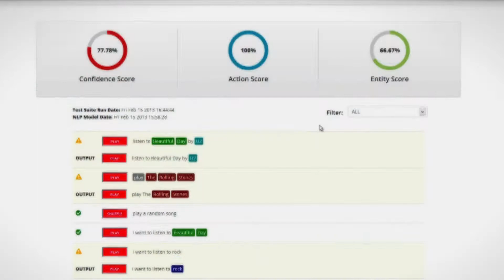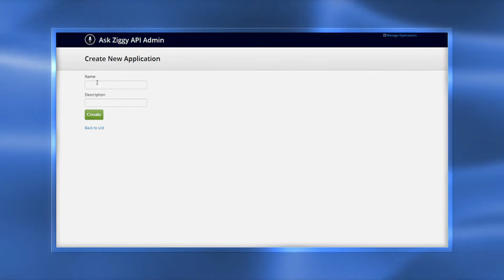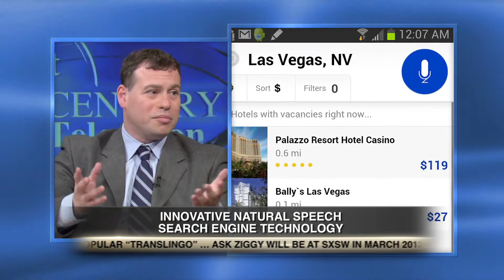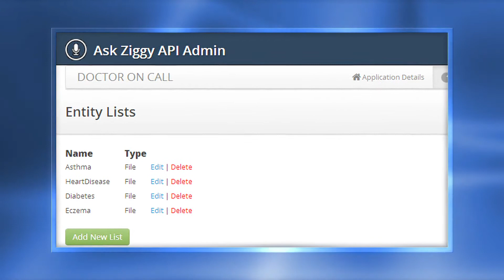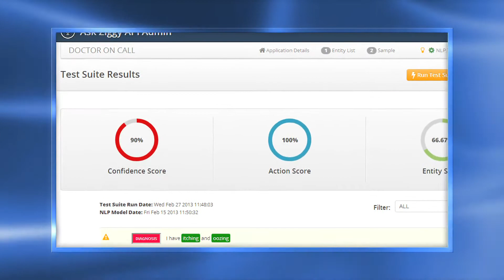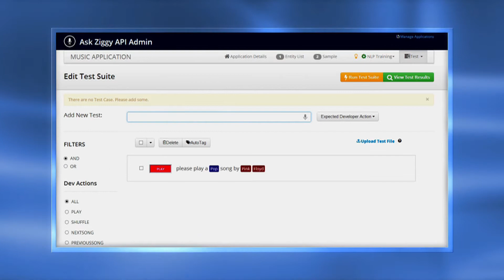Ask Ziggy: 21st Century Business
Ask Ziggy CEO Shai Leib is interviewed on 21st Century Business about the company its natural language understanding API.